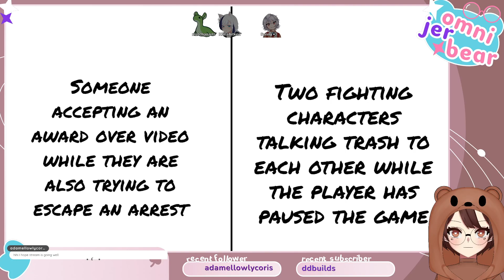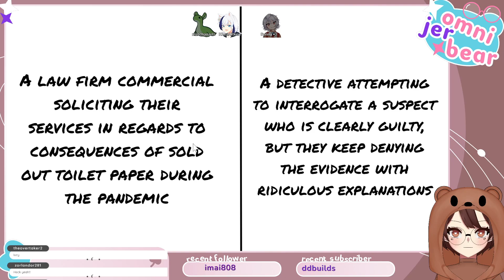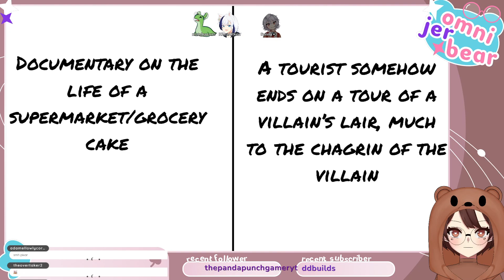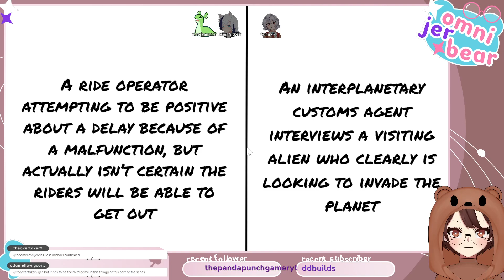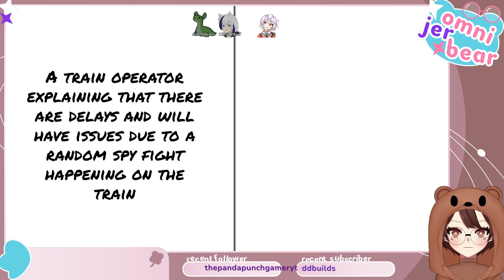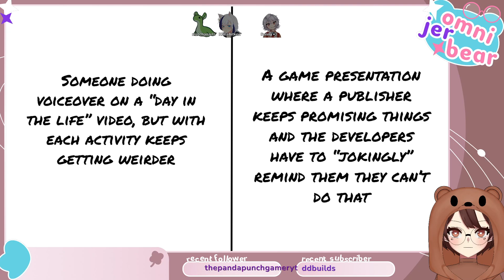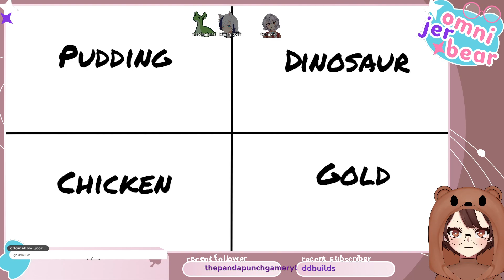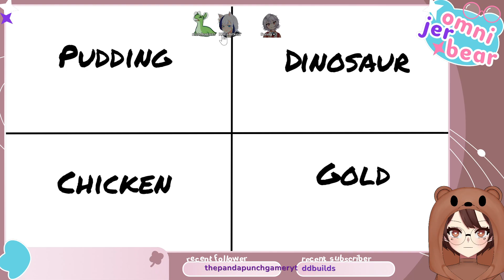Scenes on a Whim EP 5 w/ @matchaartist @rheaaitken4137 @ElioLappi : Enter The Chimken Zone